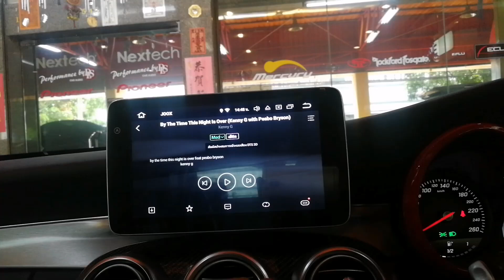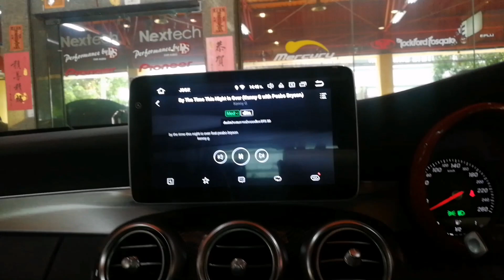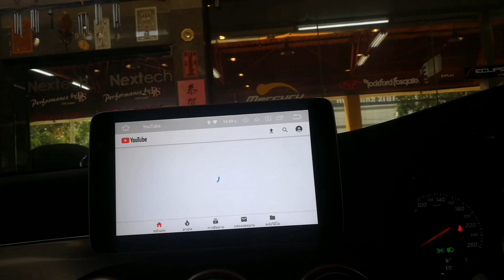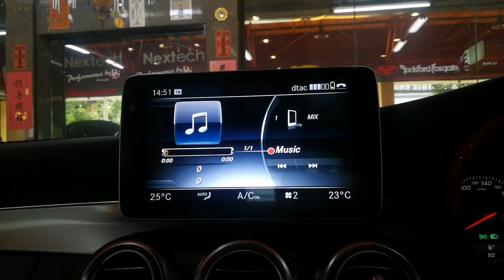ผู้ใช้ Benz ควรมี C Coupe ระบบ Android Touch by Ton 0888624444